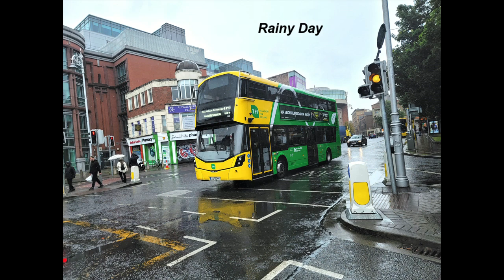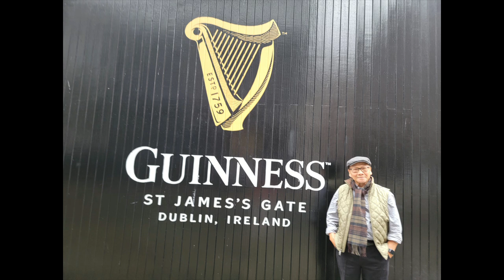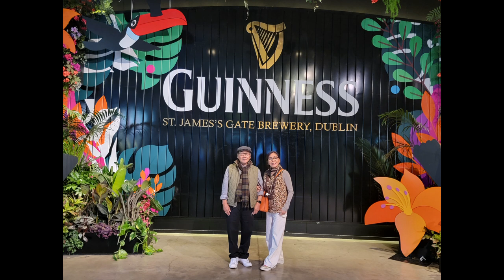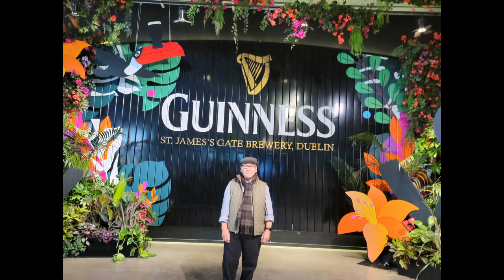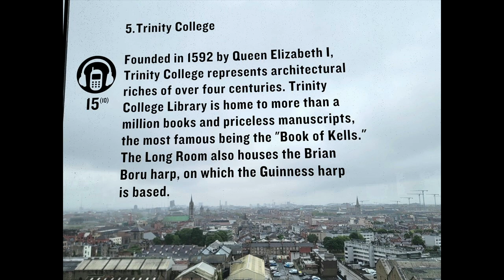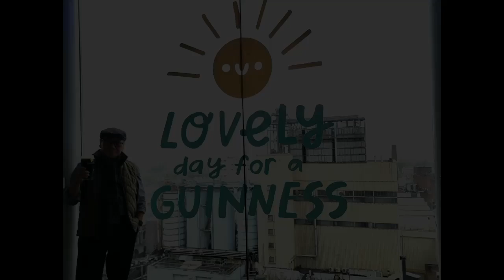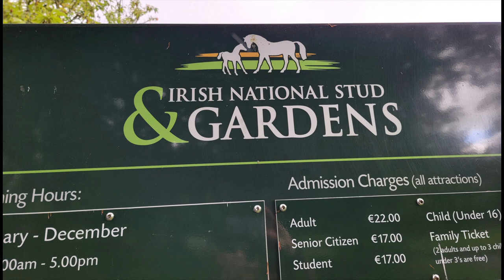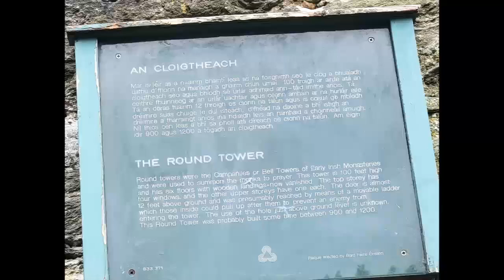It's time to fill your heart with "IRELAND" July 2, 2024 "Wonders of Planet Earth" EP. # 9 of 9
Welcome to Dublin IRELAND (Countries visiting No. # 32)
เก็บให้หมดทุกๆความทรงจำ
Sam Laksanasut Present: Wonders of Planet Earth.  EP. #  9 of 9
Some are...  "UNESCO WORLD HERITAGE SITE"
Countries visited for this episode: 1
IRELAND
On our own past and present traveling experiences...So everyone are welcome to join the journey.
A Human contact is wonderful to meet another Human in the other side of the World.
BY: แซมusa. (สมศักดิ์ ลักษณะสุต)
" ท่องเที่ยวไปได้กำไรชีวิต"
Counties Past Visited.!
รายชื่อประเทศที่ได้ไปท่องเที่ยวมาแล้วในอดีต และปัจจุบัน ติดตามชม Video's Slides ได้ใน Youtube
โดยพิมพ์คำว่า   laksanasut  หรือคลิ๊กที่ links ใต้ล่าง (Click at Links Below to views the World.)
(EP. 1 OF 9 ) 1. Germany (2013 and 2019)  2. Slovakia  3. Greece  4. Finland  5. Belgium
(EP. 2 OF 9)  6. France  7. Denmark  8. Hungary  9. Japan
(EP. 3 OF 9)  10.  Czech Republic  11. Norway 12. Estonia 13. Thailand (Birthplace)
(EP. 4 OF 9) 14. Poland 15. Netherlands 16. Sweden 17. Austria (2013 and 2019)
(EP. 5 OF 9) 18. Switzerland 19. England (2013 and 2024) 20.Italy  21. Mexico
(EP. 6 OF 9) 22. Iceland  23. Canada  24. Taiwan 25. Russia (St. Petersburg  +  Moscow  + Kremlin.)
( EP. 7 OF 9) 26. Spain   27. Portugal
United Kingdom Tours
(EP. 8 OF 9) 28. England (2024 Second Visited) 29.  Scotland  30. Northern Ireland 31. Wales
(EP. 9 OF 9) 32. Ireland
Country No. # 33 United State of AMERICA (Our home town)